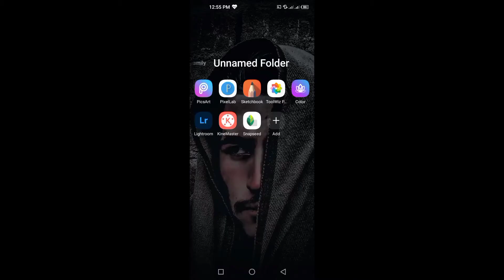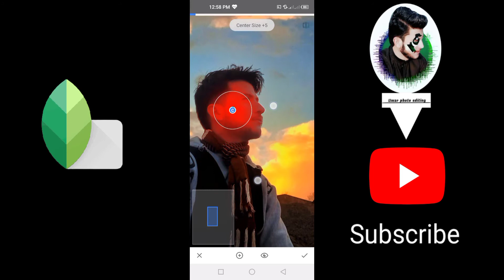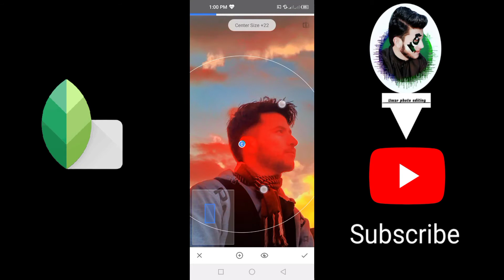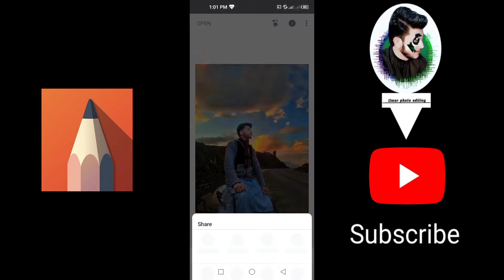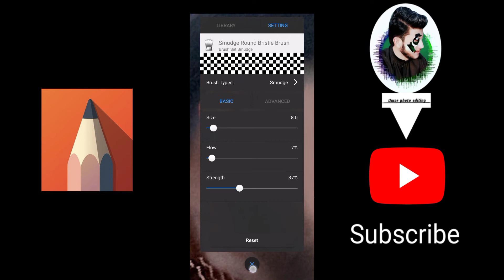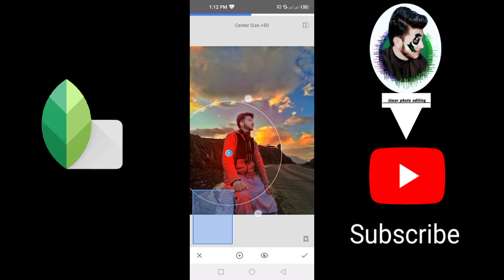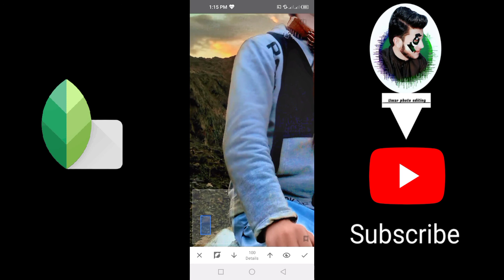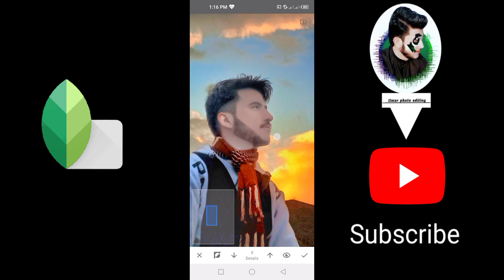Snapseed colour editing in face smooth editing /tutorial/Umar photo editing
foryou